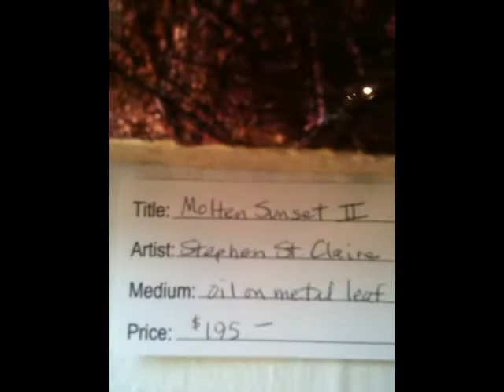Stephen St. Claire's Art at The Wedge Studio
Beautiful thoughtful work reflecting luminosity full of reds and golden depth pulls you inside the art of this American-Scottish artist, Stephen St. Claire. You can treat yourself and visit his studio at The Wedge, 129 Roberts St. in the famous Asheville Riverview Arts District.